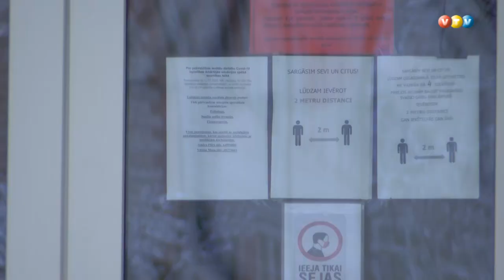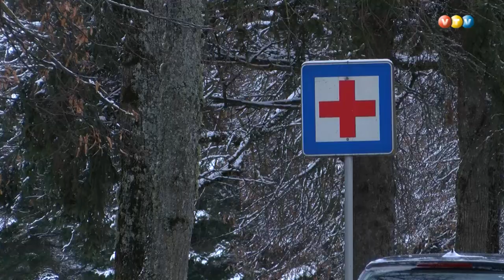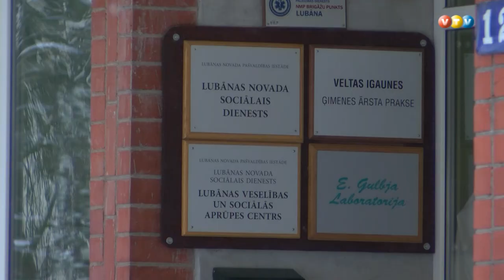Lubānas pansionātā izsludināta arkartējā situācija